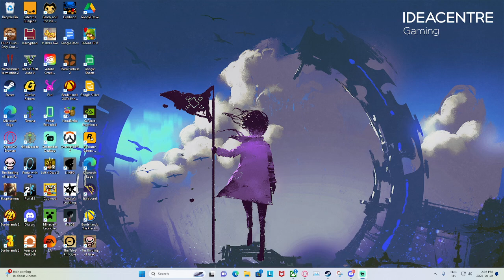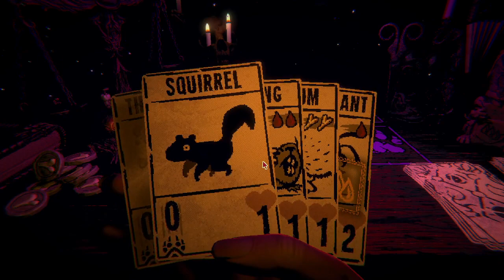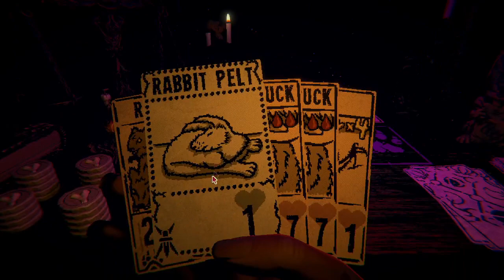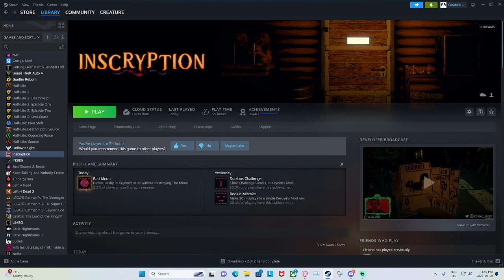Inscryption Part 7: Ijiraq and a Moose vs The Universe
Look at how cool they are when they kill all those innocent woodland creatures and 4 men.